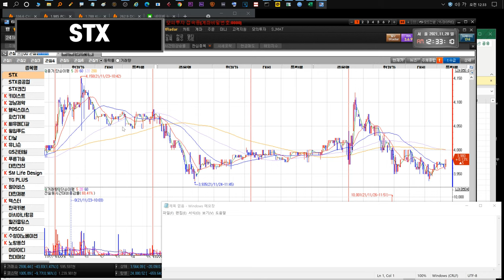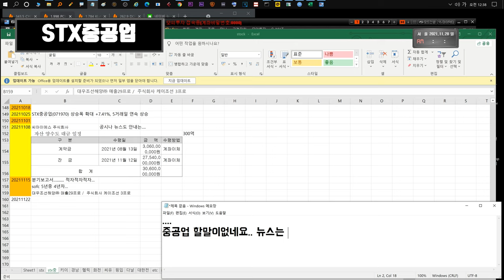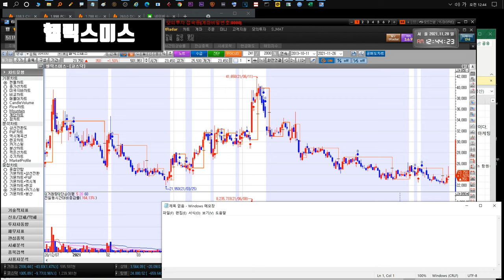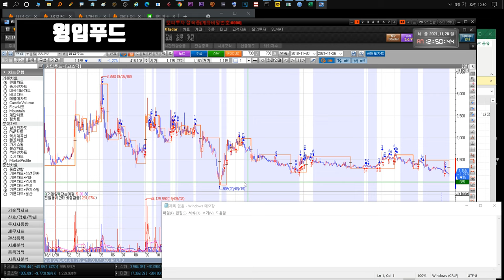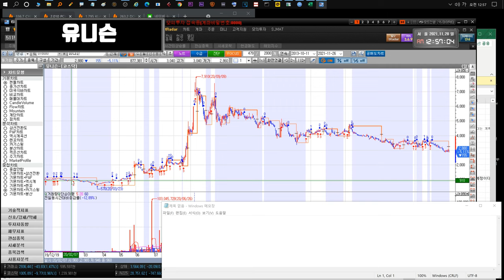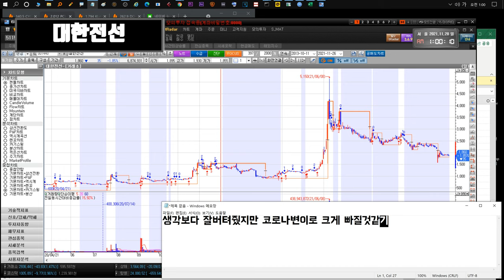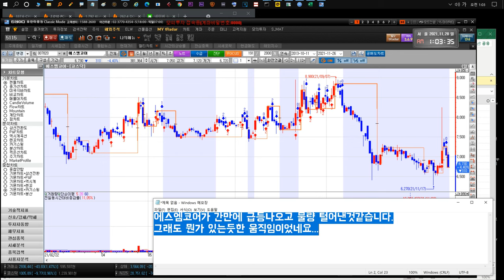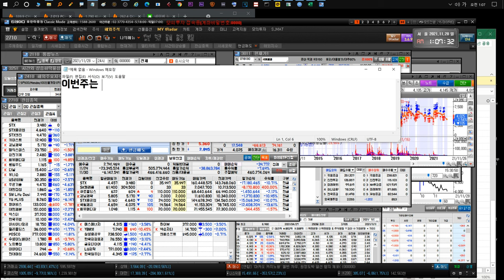211129 STX STX중공업 키이스트 경남제약 윙입푸드 헬릭스미스 화천기계 덱스터 유니슨 대한전선 한국전력 GS리테일 더나인 SM Life Design